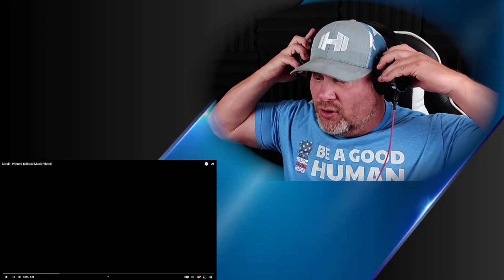Maoli - Wanted (Official Music Video) | REACTION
We hope you enjoy our reaction to Maoli - Wanted (Official Music Video)